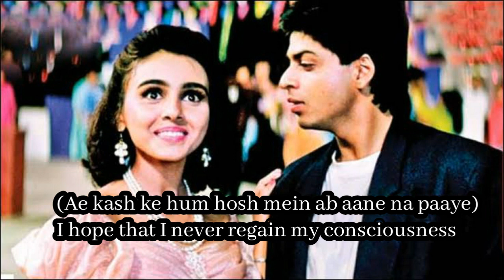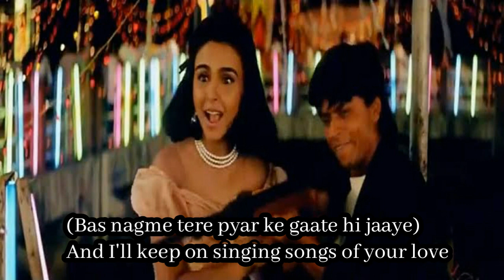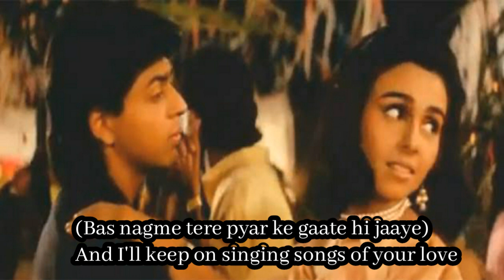Ae Kash Ke Hum - Lyrical Video(in english) : Kabhi Haan Kabhi Naa : Kumar Sanu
Song: Ae Kash Ke Hum
Movie/album: Kabhi Haan Kabhi Naa
Singers: Kumar Sanu
Song Lyricists: Majrooh Sultanpuri
Music Composer: Jatin Pandit, Lalit Pandit
Music Director: Jatin Pandit, Lalit Pandit
Music Label: Sony Music
Starring: Shahrukh Khan, Suchitra Krishnamoorthi, Deepak Tijori
Release on: 25th February, 1994

Lyrics:

(Ae kash ke hum hosh mein ab aane na paaye)
I hope that I never regain my consciousness
(Bas nagme tere pyar ke gaate hi jaaye)
And I'll keep on singing songs of your love

(Khilti mehakti yeh zulfon ki shaam)
The evening of your glowing hair is full of aroma
(Haste khanakte yeh hothon ke jaam)
The goblets of your lips are smiling
(Aa jhoomke saaz uthaye)
Come, let's dance and make a tune

(Ho bas agar tum hamare sanam)
If you're my beloved
(Hum toh sitaron pe rakh de kadam)
Then I'll step on the stars
(Saara jahaan bhool jaaye)
I'll forget the entire world